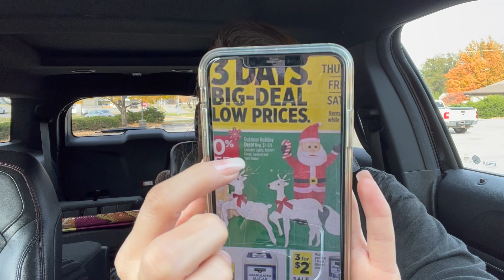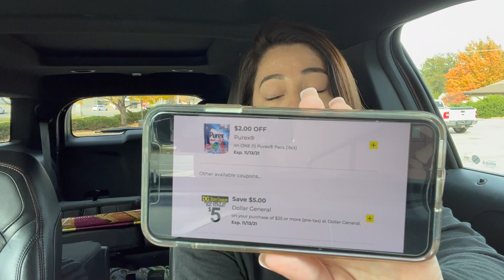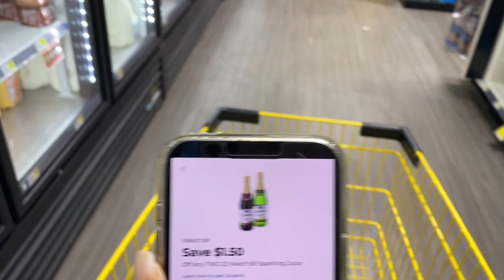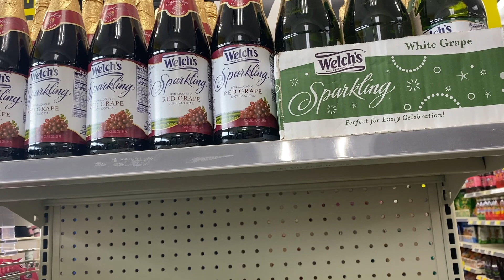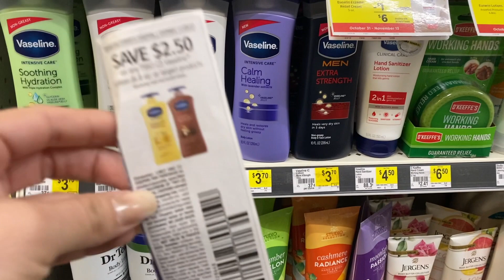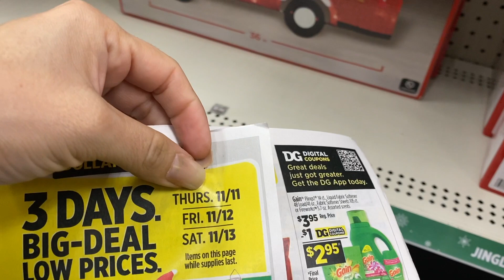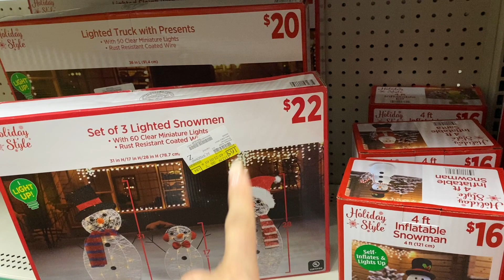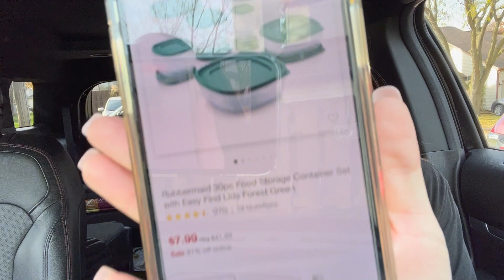🛍💨⚠️Ahora si *PREPARTE* porque esto viene **CALIENTE Y BUENISIMO** vamos con **TODOS LOS PODERES**